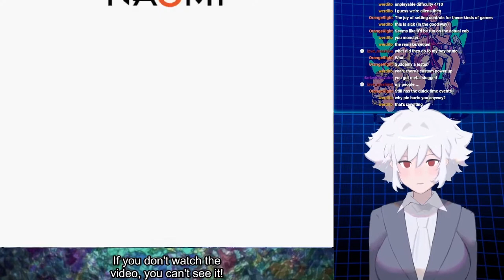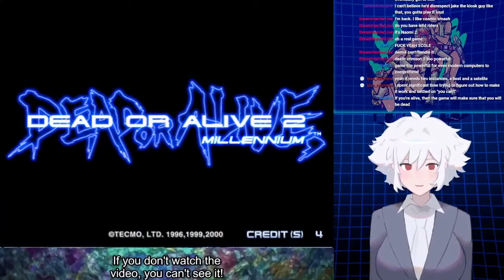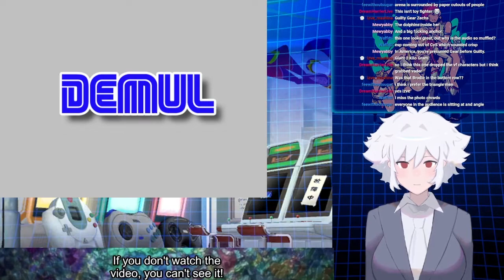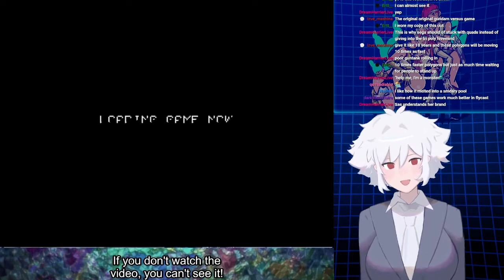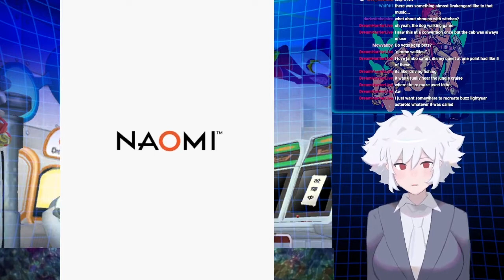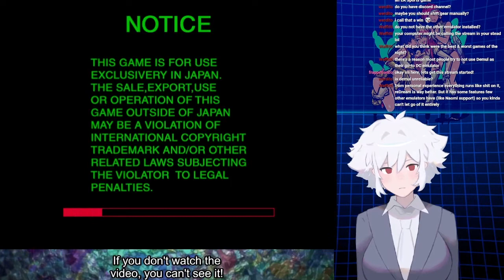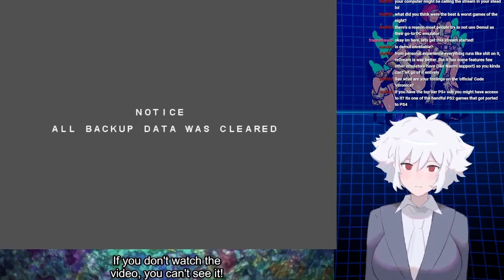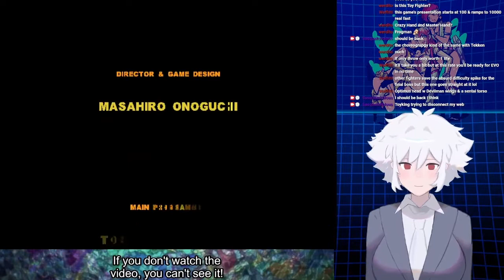Sega Naomi & Hikaru Games Vol 1: Planet Harriers, Azumanga Daioh and more.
Join for a look at Sega Naomi & Hikaru games...till the emulator fully breaks down. But before then we get Puzzle Bobble Azumaga style, some Planet Harriers, Triangle Wrestlers, Toy Fighter, and more!

Games Featured: Azumanga Daioh Puzzle Bobble, Illmatic Envelope, 18 Wheeler American Pro Trucker, Alien Front, Dynamite Deka, Akatsuki Blitzkampf, Capcom vs SNK: Millennium Fight 2000, Crazy Taxi, Cosmic Smash, Dead or Alive 2, Giant Gram All Japan Pro Westling, Guilty Gear X, Gundam: Federation vs Zeon, Gigawing 2, Dog Walking, Melty Blood, Planet Harriers, Star Wars Pod Racing, Nascar Racer, Gun Survivor 2, Dirty Pigskin Football, and Toy Fighter